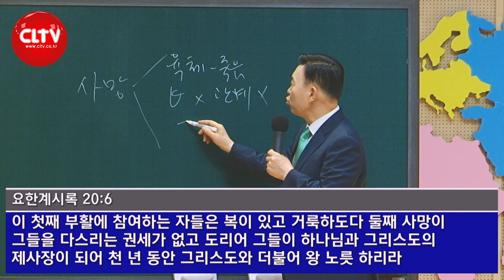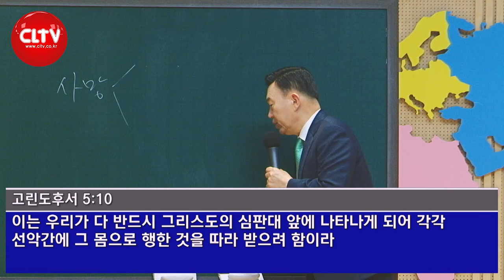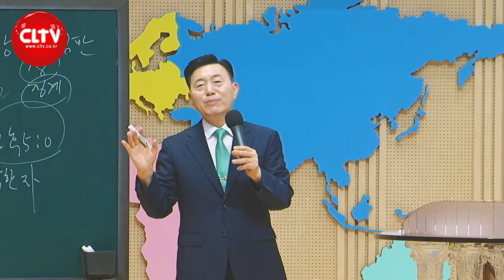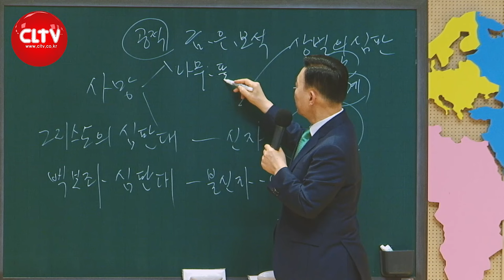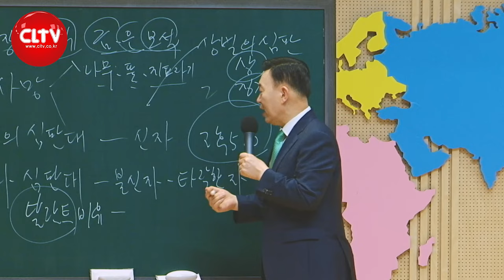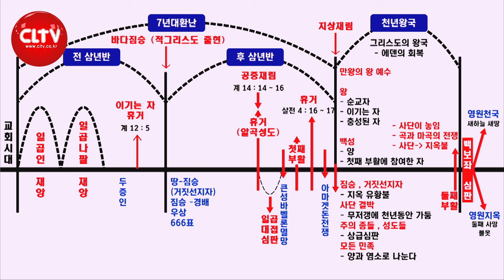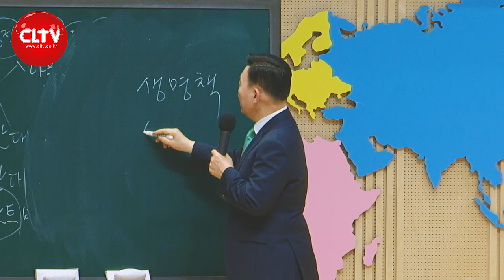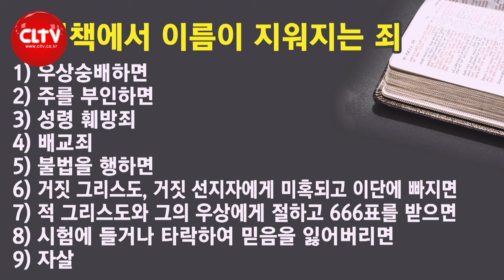CLTV 파워메시지ㅣ'사후의 세계를 준비하라'ㅣ목포꿈의교회(이요셉 목사)ㅣ2024.7.28 주일설교